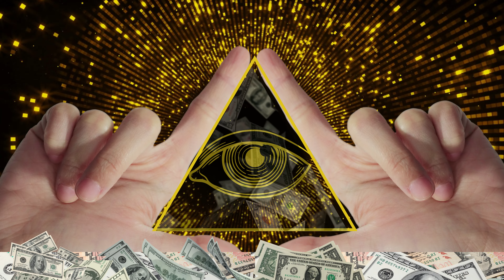Money Secrets Uncovered | Attracting Money Frequency | Binaural Beats & Subliminal Affirmations